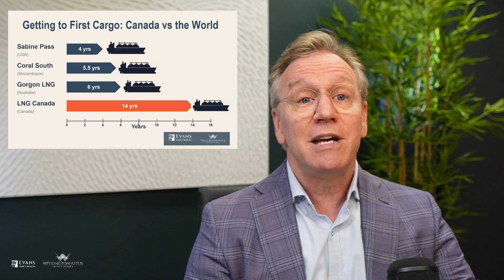Canada’s First LNG Export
A 22-day voyage, 14 years in the making. On June 30, 2025, the LNG carrier GasLog Glasgow finally left Kitimat, B.C. for Incheon, South Korea—marking Canada’s long-overdue entry into the global LNG arena. Why did it take us more than twice as long as our competitors? And how do projects like Cedar LNG and Woodfibre LNG ensure we’re never this late again?

Watch as Glen Evans breaks down:

00:00 – Hook: Fireworks vs. Boilers—what’s really powering the future
00:08 – The 22-day journey & 14-year delay
00:40 – 📊 Infographic 1: “Getting to First Cargo—Canada vs. the World”
01:15 – 📊 Infographic 2: “Canada’s Natural Gas Paradox—Reserves vs. Exports”
01:45 – Why Germany, Japan, Greece & Poland begged for Canadian LNG
02:05 – Next-wave projects: Cedar LNG & Woodfibre LNG
02:25 – SMRs, critical minerals & Bill C-5: speeding up Canada’s energy future
02:45 – Three take-aways for investors, policymakers & Canadians
02:55 – “Fireworks celebrate—boilers power what’s next.”

Key themes: LNG Canada • GasLog Glasgow • Canadian energy policy • Indigenous-led projects • Small Modular Reactors • Mark Carney’s Bill C-5 • Energy security • AI-driven power demand

📩 Reach out: EvansFamilyWealth.ca – Our family, serving your family.